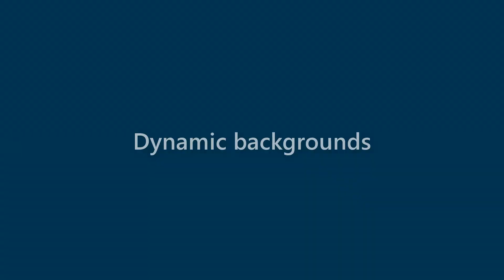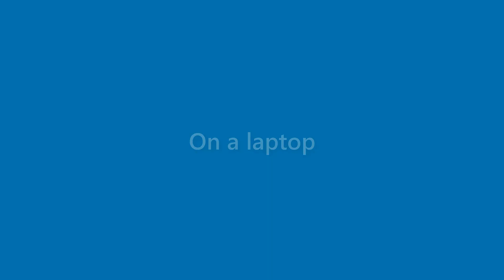Lorenzo Combs - appearance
Name Look - Lorenzo Combs - appearance. In this video we present "Lorenzo Combs" name look and feel in various scenarios.
This video will cover:
How does "Lorenzo Combs" look as a personal letterhead?
How does "Lorenzo Combs" look on a business card?
How does "Lorenzo Combs" look on a computer/laptop screen?
How does "Lorenzo Combs" look with different background colors?
How does "Lorenzo Combs" look with various fonts?